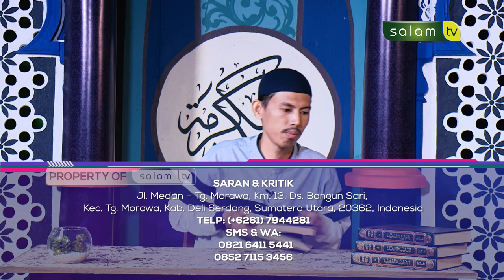Wajibnya Bertawakkal Kepada Allah - Abu Zaydan Batubara, S.Sos